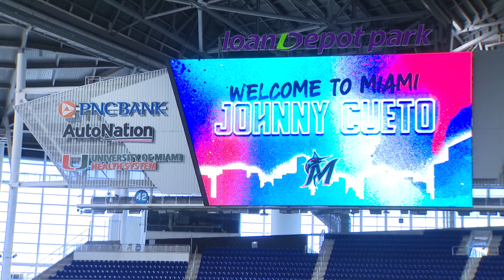Johnny Cueto introduced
Miami Marlins sign two-time all-star and 2015 World Series champion right-handed pitcher Johnny Cueto